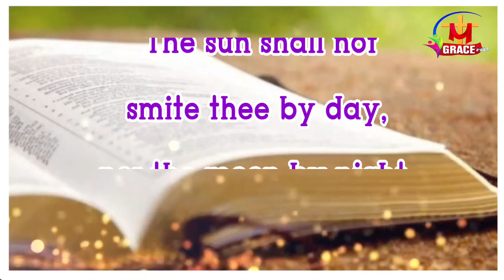gracetvsurandai76 blessing valvalikkumvarthaikal bibleverse bible வாழ்வளிக்கும்வார்த்தைகள்